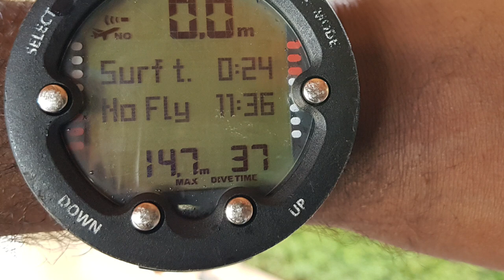Maldives | Scuba Diving | Dive Oceanus | Paradise Island Resort | Lankanfinolhu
PADI certified Scuba Diving @ Dive Oceanus, Paradise Island Resort, Lankanfinolhu, Maldives

Kindle Tab:

Kindle Free and Paid E Books:
free e books&index=aps&camp=3638&creative=24630&linkCode=ur2&linkId=7787a93d447cde7a223cf14923081c1a
free e book&index=aps&camp=3638&creative=24630&linkCode=ur2&linkId=a6eb946e7d54b34ec973767d9210a859

Amazon Prime Memership:

Amazon Business:

One Plus:

Samsung S10:

Oppo Find X2:
find x2&index=aps&camp=3638&creative=24630&linkCode=ur2&linkId=331f2a2d73e7fb416fffbdcb92340d2d

Jogging Shoes:

Baby Products:

Kitchen Appliances:

Beauty & Personal Care:
& Personal care&index=aps&camp=3638&creative=24630&linkCode=ur2&linkId=3aa63211816ef04a63d28430c08a87b6